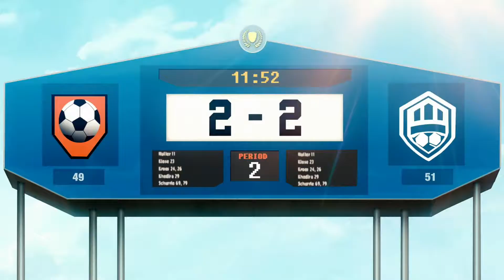Lets Play Agents Of Mayhen Pt05;Football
Gaming:
PSN:Larry_Hill
Xbox:LarryLegend66
Steam:CodeDemo66